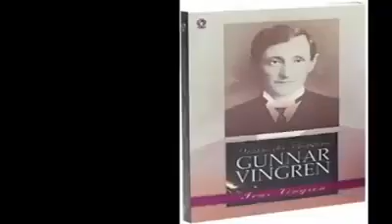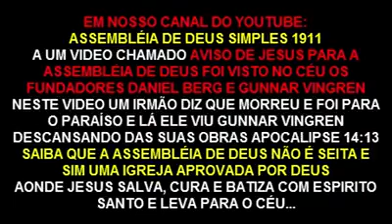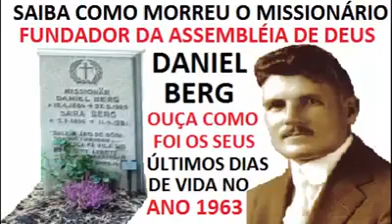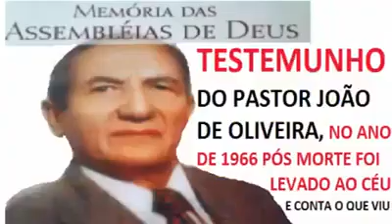As. Ultima palavras de Gunnar Vingren